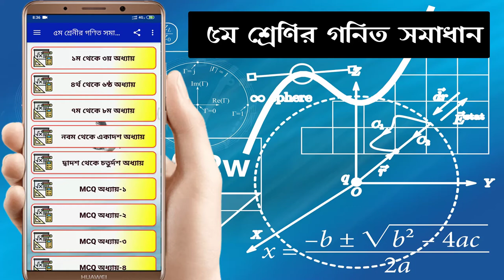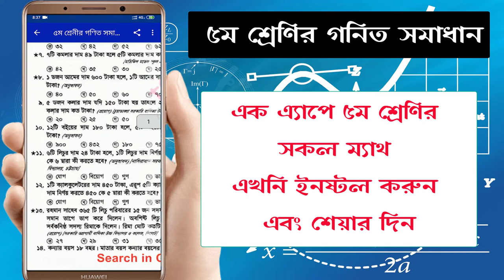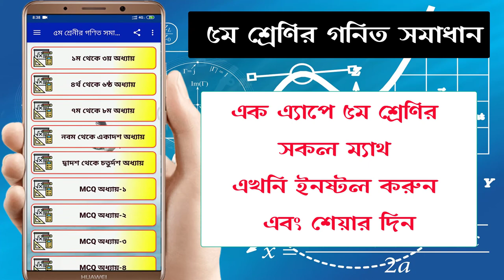পঞ্চম শ্রেণির গনিত সমাধান | Class Five Math solution app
এক এ্যাপে ক্লাস ফাইভের সকল ম্যাথ সমস্যার সমাধান। আর কোন গাইডের প্রয়োজন পড়বে নাহ ইনশাআল্লাহ।

আমাদের ফেসবুক গ্রুপ - Facebook Apps Media

৫ম শ্রেণির গনিত গাইড
৫ম শ্রেণির গনিত প্রশ্ন,
৫ম শ্রেণির গনিত সমাধান,
৫ম শ্রেণির গনিত গাইড pdf,
৫ম শ্রেণির গনিত সাজেশন,
৫ম শ্রেণির গনিত সাজেশন ২০১৯
৫ম শ্রেণির গণিত বই
৫ম শ্রেণির গনিত সাজেশন ২০১৮
৫ম শ্রেণীর গণিত অনুপম গাইড
৫ম শ্রেণীর গণিত ১ম অধ্যায়
৫ম শ্রেণীর গণিত সমাধান
৫ম শ্রেণীর গণিত সমাধান ২০২০
৫ম শ্রেণীর গণিত সমাধান ২য় অধ্যায়
৫ম শ্রেণীর গণিত সাজেশন
৫ম শ্রেণীর গণিত সমাধান গাইড ২০২০
৫ম শ্রেণীর গণিত সমাধান গাইড ডাউনলোড
৫ম শ্রেণীর গণিত সাজেশন ২০১৯
৫ম শ্রেণীর গণিত সমাধান ১ম অধ্যায়
৫ম শ্রেণীর গণিত সৃজনশীল প্রশ্ন
৫ম শ্রেণীর গণিত সাজেশন ২০১৯ pdf
৫ম শ্রেণীর গণিত জ্যামিতি
৫ম শ্রেণীর গণিত মডেল টেস্ট ২০১৯
৫ম শ্রেণীর গণিত মডেল টেস্ট
৫ম শ্রেণীর গণিত মডেল টেস্ট ২০১৮
৫ম শ্রেণীর গণিত বই ডাউনলোড
৫ম শ্রেণীর গণিত গাইড ডাউনলোড
৫ম শ্রেণির গণিত বই ২০১৯
৫ম শ্রেণির গণিত বই ২০১৮
৫ম শ্রেণির গণিত বইয়ের সমাধান
৫ম শ্রেণীর গণিত মডেল প্রশ্ন
৫ম শ্রেণীর গণিত লেকচার গাইড
৫ম শ্রেণীর গণিত শতকরা
৫ম শ্রেণীর গণিত সমাধান শতকরা